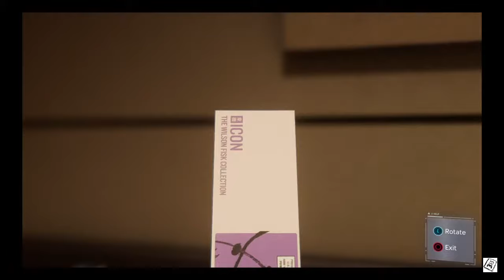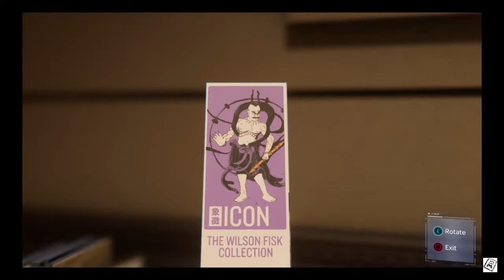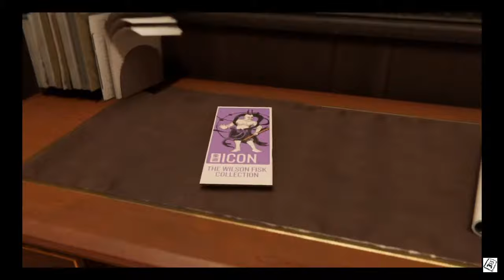Spider Man Gameplay Walkthrough Part 5 Don't Touch The Art (Marvel's Spider-Man)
Spider Man Gameplay Walkthrough Part 5 includes a Review of
Story Mission Main Mission Don't Touch The Art of the Spider Man PS4 Game